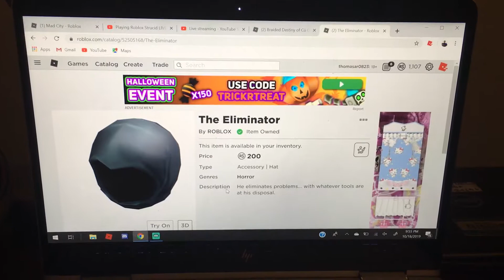Getting the Braided Destiny of Cú Chulainn and The Eliminator